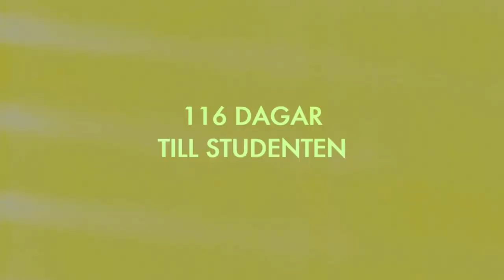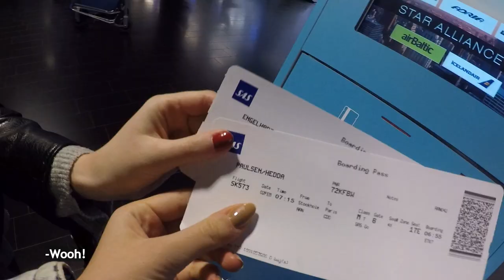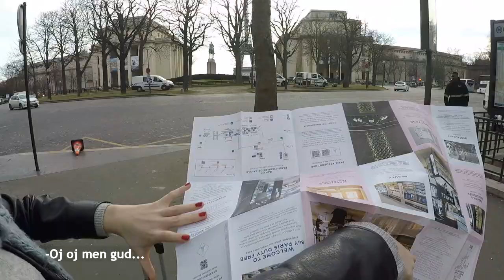Superromantiskt med Cornelia och Hedda i Paris | ARTON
Följ Cornelia & Hedda:
Cornelia & Hedda Snapchat: cornhedARTON
Cornelia & Hedda Instagram: cornhedARTON